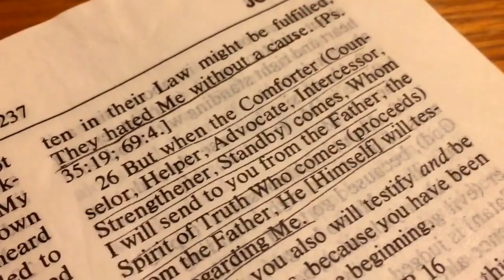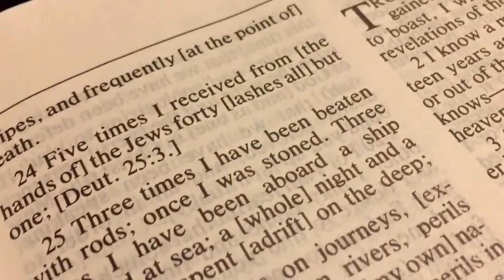Daily Fibonojji ~ Jimi Cravity ~ Suffering & Worship